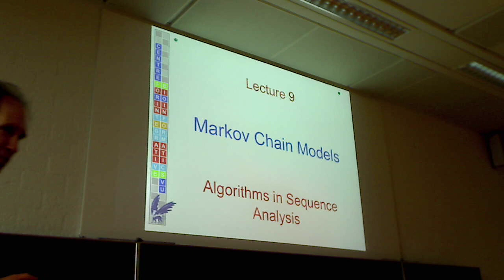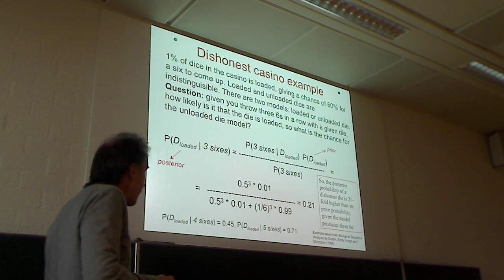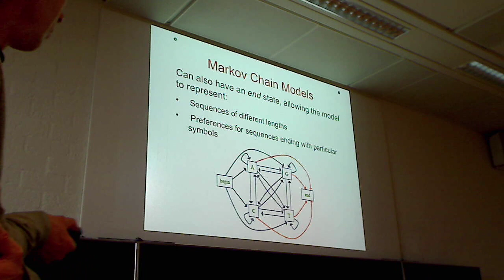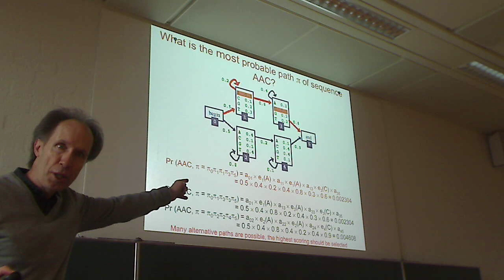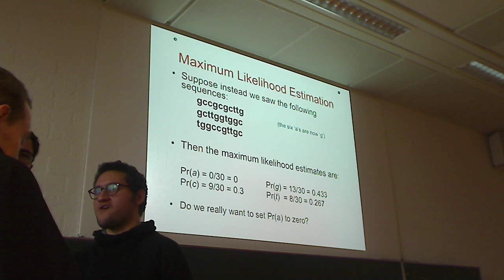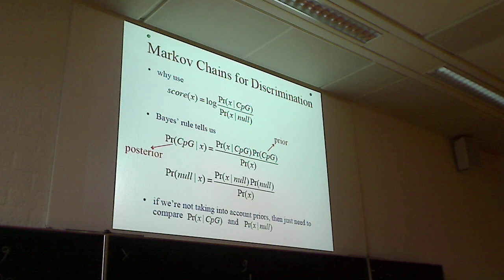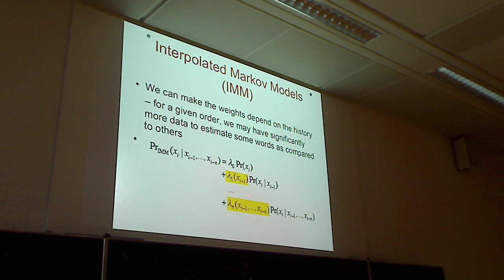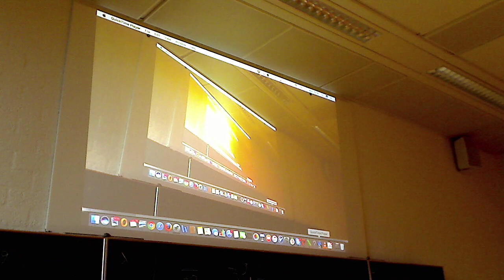asa 2017 lec9